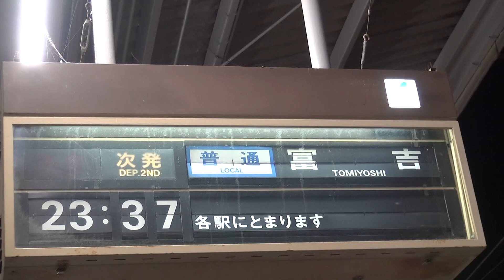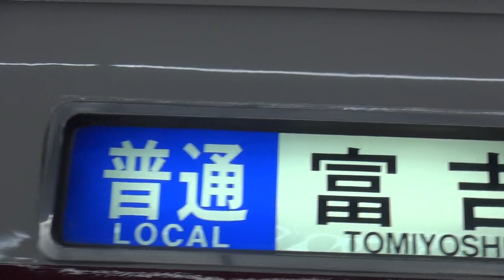近鉄9000系FW02編成 深夜の四日市駅23時37分発普通富吉行き最終電車と21000系の回送電車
2018年11月25日（日）撮影。深夜の近鉄名古屋線四日市駅で撮影した、9000系FW02編成の23時37分発普通富吉行き最終電車の到着・発車シーンです。

この電車は四日市から先富吉までの最終電車です。

3番のりばに21000系UL10編成アーバンライナーplusが到着し、先に発車します。そのあと普通富吉行きが発車します。